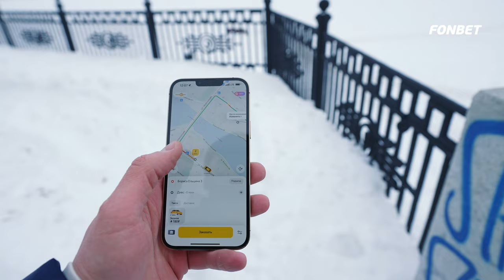«Го, Баскет!» на Финале четырёх Фонбет Кубка России. 1 серия